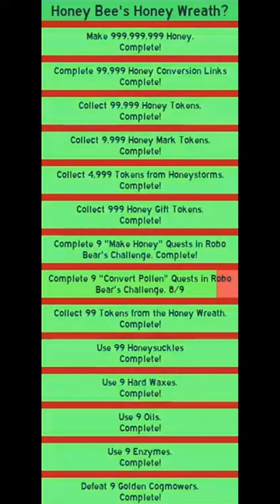Honey Bee's Quest Completed | Bee Swarm Simulator | Roblox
I done.  Now Gummy...😟

Game: Bee Swarm Simulator by Onett | BSS

Noice sound by Think Media; Popular Meme Sound Effects